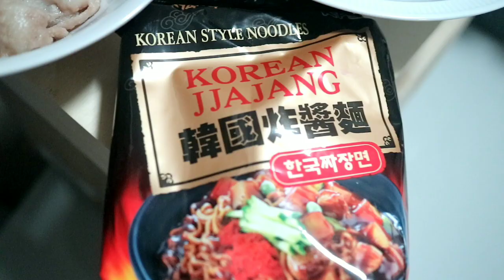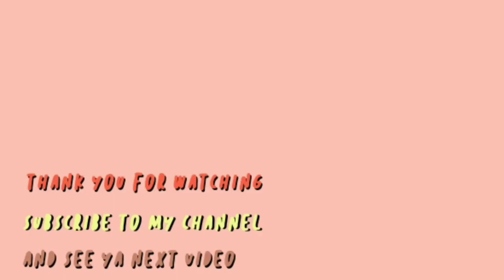[ ASMR ] บะหมี่ดํา จาจังมยอน 짜장면 NO TALKING !!! เสียงกิน Mukbang 먹방~* | กินเงียบๆ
ASMR Real Sound Eating Show
มาม่าดำ / บะหมี่ซอสถั่วดำ / black bean noodle